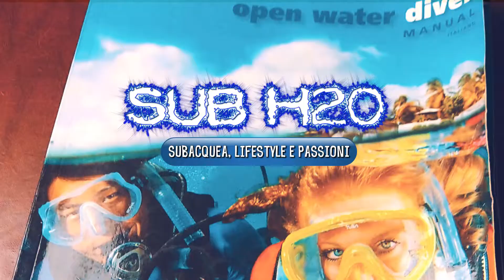COME LA FRANCIA PIEGA L'AFRICA CON IL FRANCO CFA - PASSIONE DOCUMENTARI #3 - SUB H2O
In questa terza puntata di passione documentari vi parlerò di una conferenza che è stata di mio interesse. Vi lascio il link

✨ LA MIA ATTREZZATURA
Nikon D5300
Cavalletto Snodato
Scheda SD 16 Gb
Lenti Per Smartphone
Supporto Smartphone da cavalletto
Softobox e fondale
Green Screen
Microfono RODE
Kit di Pulizia Macchina Fotografica